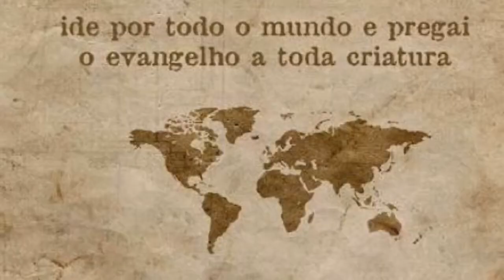CEMSMP Centro de Missôes do Estado de São Paulo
A CEMESP nascida nos meados de 1999, revelada por minha esposa neusa e pelo por Bobi da Finlandia a  mim Pr. Alexandre Godoy, contei com amigos para realizar esta obra como, Pr. Rogeirio, irmão Paulo Rocha e cantor Gerson Rocha sendo um orgão missionário Interdenominacional que unindo as igrejas veio o apoio e colaboração de muitos pastores, obreiros e imãos de muitos ministérios ou seja nossa bandeira é Jesus.
Nascemos pra complementar as igrejas que queiram formar seus missionários,  e com isso anualmente apresentar em nossos congressos anuais novos missionários para ser enviado ao campo missionario...
Tendo em nossos congressos o  objetivo em ganhar almas para o reino dos céu, constatando curas e milagres em nossos congressos, para isso contamos com apoio e a presença de grandes nomes no meio evangélico como :
Pr. Marco Feliciano,
Pr. Abilio Santana,
Pr. Erivaldo de jesus, Pr. Samuel Procópio
E Pr. Cesino Bernardino presidente dos Gideões Missionários da ultima Hora.
E cantores como:
Zill Mattos,
Elias Silva, Noemi Nonato, Valquiria Oliveira,
Alan e Alax
Loides Santos,
Fabiano Barcelos e Lauriety.
Congressos que vieram pra ficar arrastando multidões nos 3 dias de evento.
Agora estamos com mais um projeto audacioso a conquista de uma area e contrusção
de nosso Centro de Missões do Estado de São Paulo.
Isto é CEMESP.
Venha você também fazer parte desta grande obra !